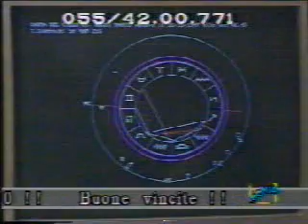Sandra Milo televendita Astrolotto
Televendita vintage della Sandrocchia